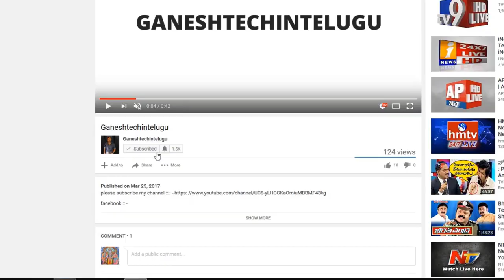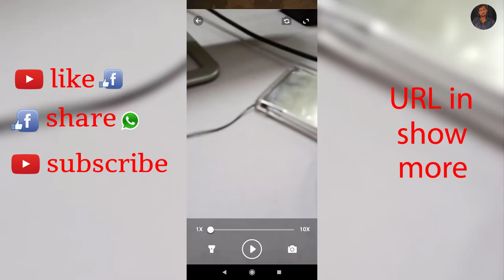How To Change Android Mobile Camera into Magnifying Glass in telugu by ganeshtechintelugu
How To Change AndroidMobileCamera into MagnifyingGlass in telugu by ganeshtechintelugu